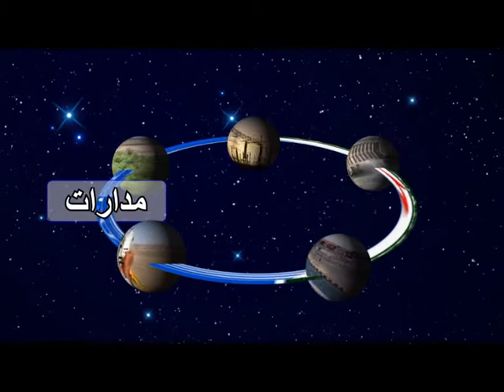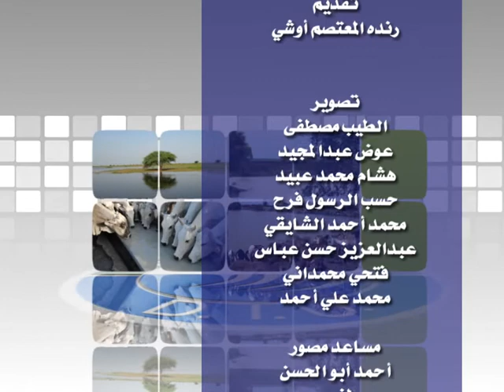حصاد المياه بولايات دارفور - فيض الوطن العدد -491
صورة حصاد المياه ولايات دارفور ... الوعد الأخضر – حصاد المياه بولايات دارفور – ولاية شرق دارفور محلية الفردوس حفير السعيلو وحفير براخيت الفرس – محطات مياه زويروعطش بولاية شرق دارفور محطة مياه أبوزينبا - فيض الوطن العدد 491.